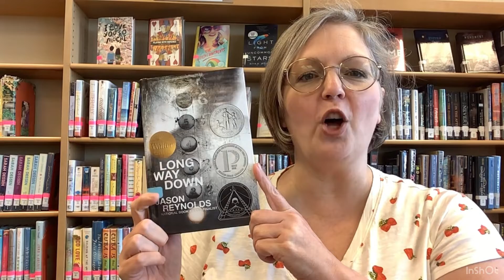Booktalk 6 a long way down